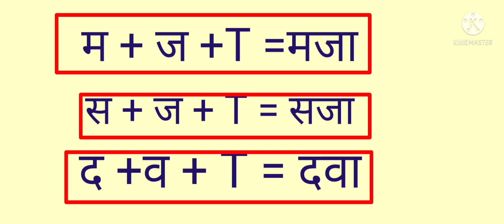आ की मात्रा के शब्द,आ की मात्रा के शब्द सीखों,आ की मात्रा के शब्द लिखो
आ की मात्रा के शब्द,#शब्द आ की मात्रा के #आओं आकी मात्रा के शब्द सीखे# हिन्दी शब्द आ की मात्रा के# आ की मात्रा के शब्द पढ़ो# आ की मात्रा के शब्द लिखो#